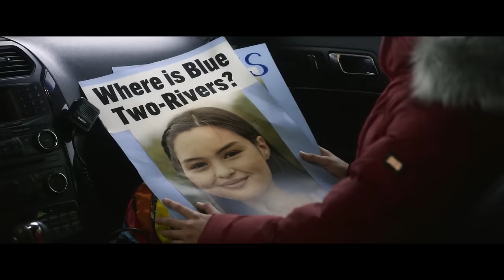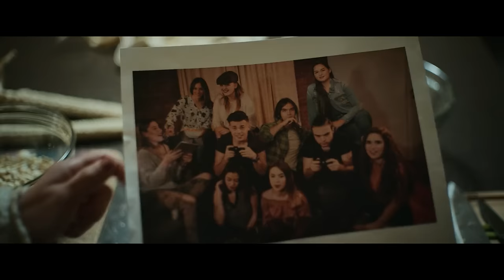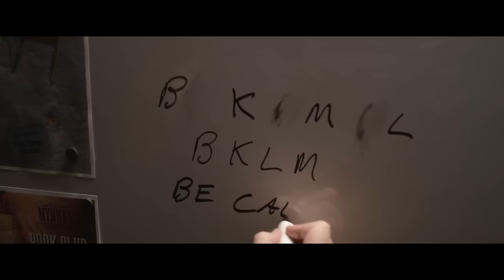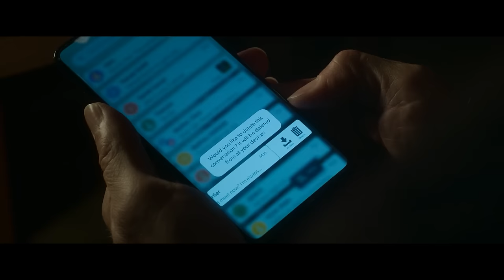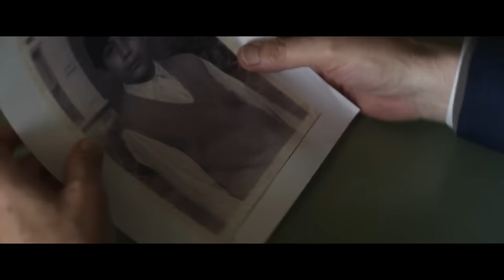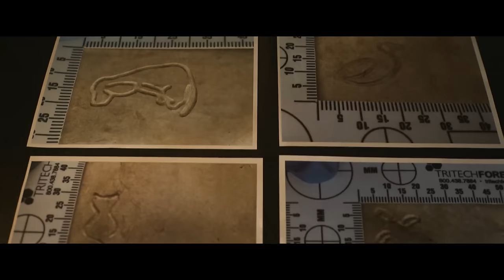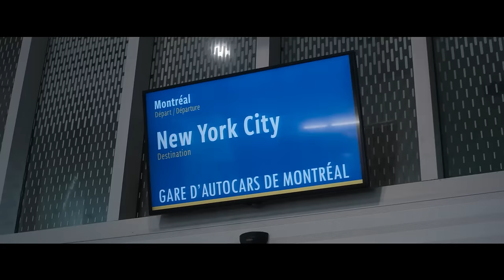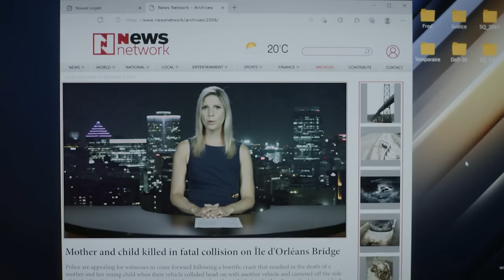1 Desa 5 Misteri !!! - Alur Cerita Series Three Pines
Judul : Three Pines (2022)

Sinopsis:
series ini menceritakan tentang seorang kepala ditektif di montreal kanada yang akan menyelesaikan 5 kasus sekaligus di series ini.